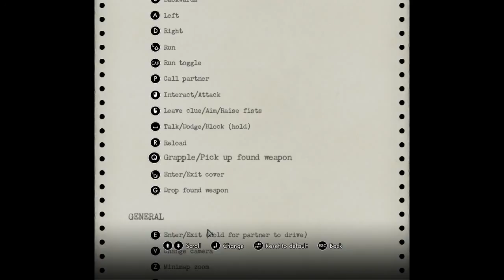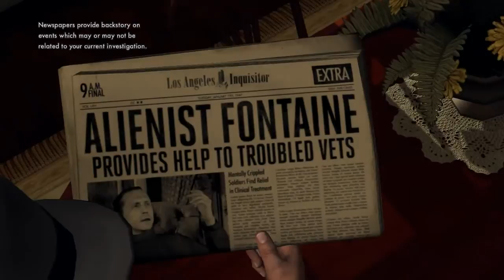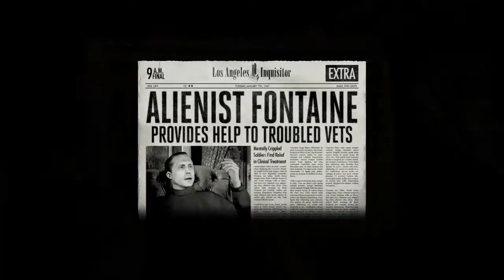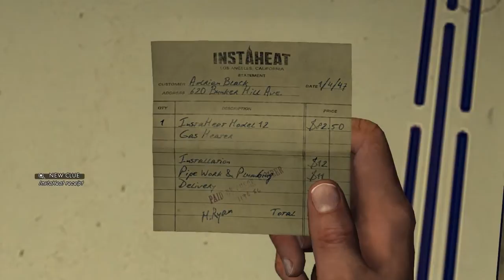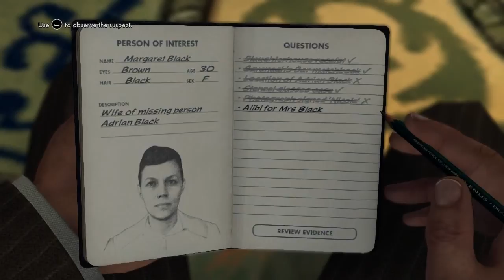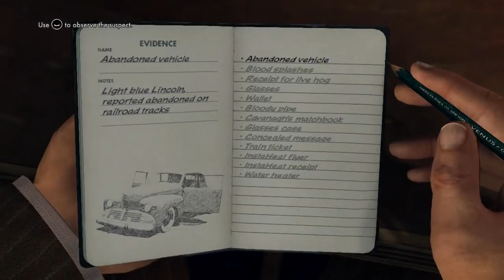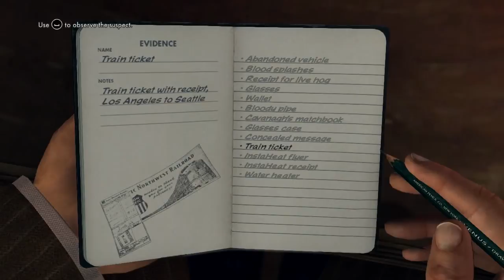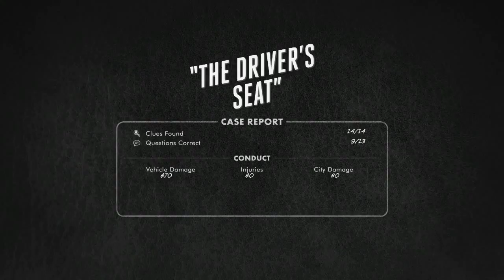LA Noire - 03 - Railroad murder (commentary) Echo!!!